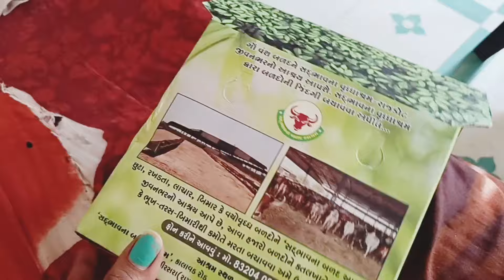એક સ્વપ્ન ગુજરાત પોલીસ 👮|| Gujarat Police Preparation 📚|| study routine 📖||vlog58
thank s for watching my vlog guys 😊